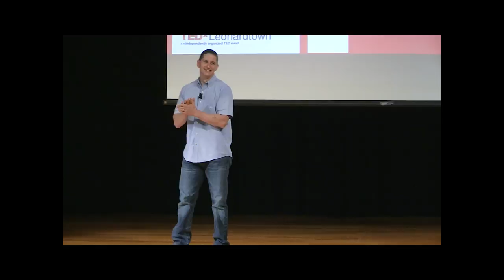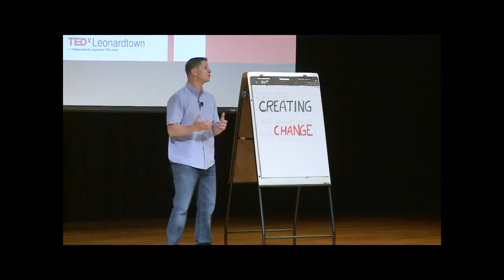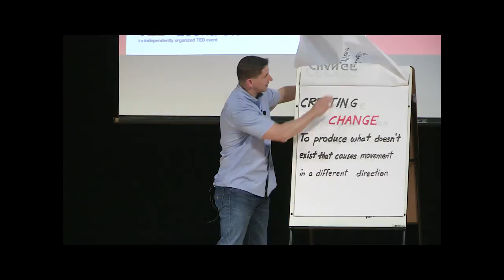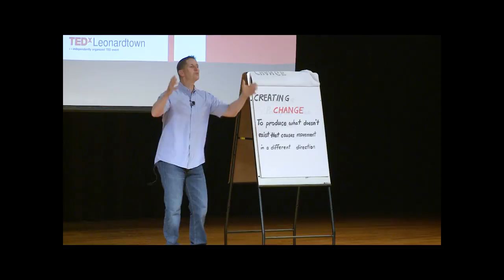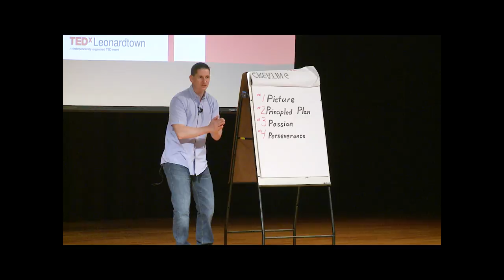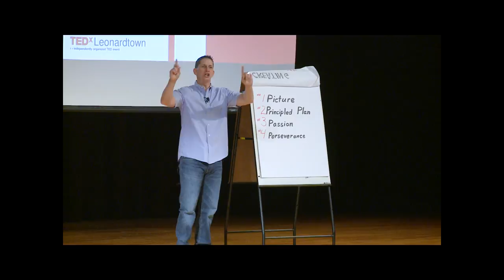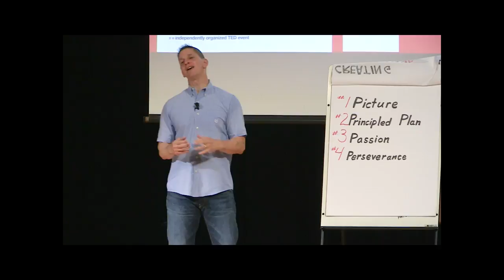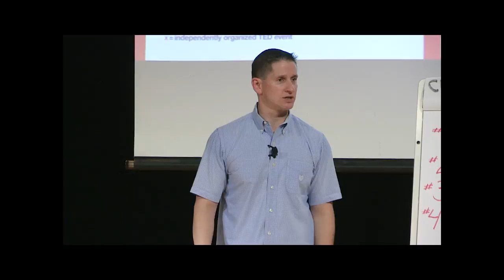Four Secrets to Changing the World | Matt Hall | TEDxLeonardtown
Matt Hall is a passionate leader in the community. His heart is set on improving the lives of others through inspiration and guidance as a Pastor. In his talk, he gives four simple, yet, defined key characteristics necessary to effectively change the world. An overcomer and energetic speaker, Pastor Matt Hall is the founding church planter and pastor for Southpoint Church In Leonardtown and Lusby. Matt is a team player who loves to help other reach their full potential. He is passionate about Jesus, his family, and The Redskins!  This talk was given at a TEDx event using the TED conference format but independently organized by a local community.